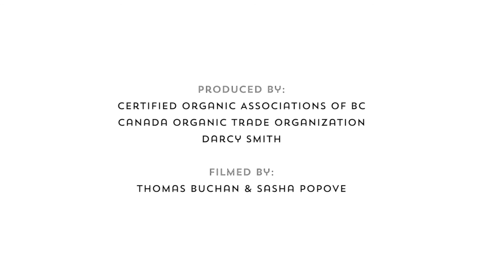BC Certified Organic: Organic Women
BC has some incredible women in organic farming - see what makes them so inspiring in this video featuring Mary Alice Johnson and Keeley Nixon of ALM Farm on Vancouver Island.